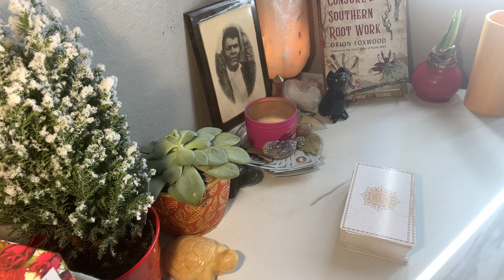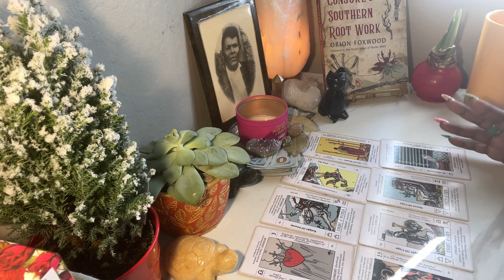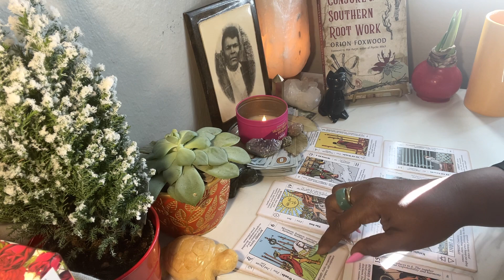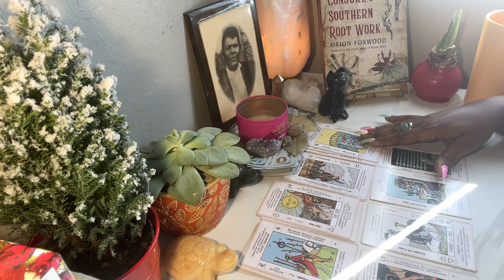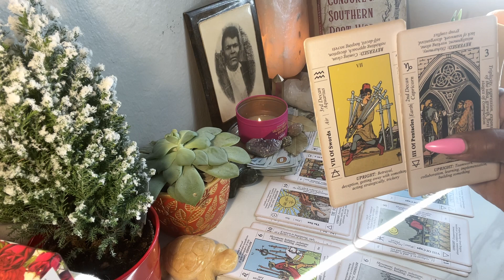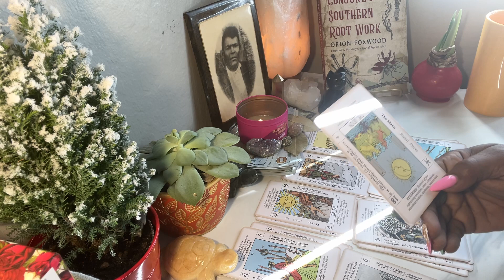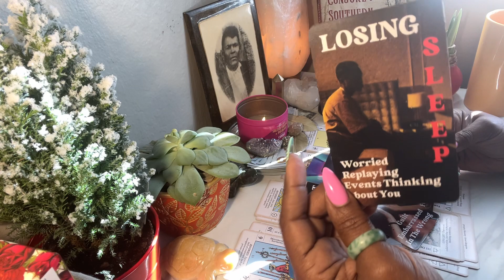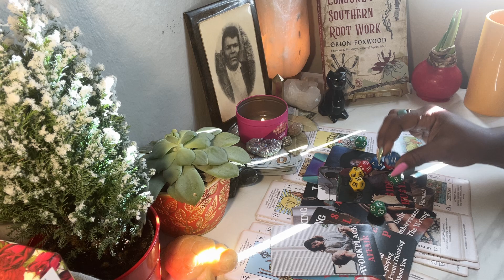🧿VIRGO HAPPY NEW YEAR 🎈🎊 PART2.